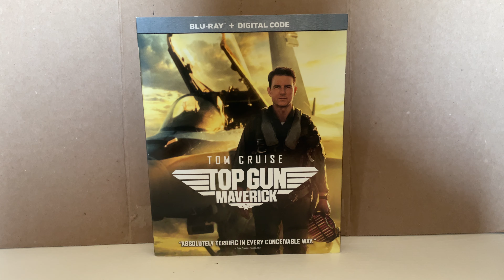Top Gun Maverick (Review)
I’m reviewing Top Gun Maverick cuz it’s a good movie 10/10